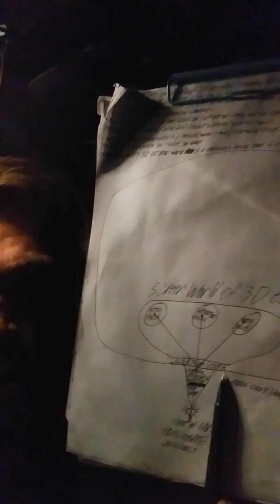While You Were Sleeping they came and took it all